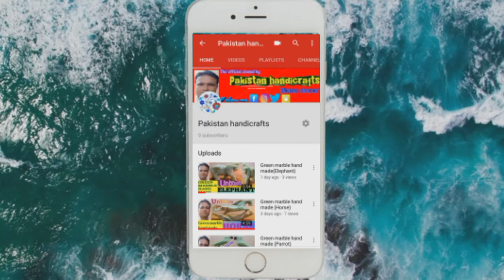White marble curling (FLOWER VASE)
Hi guiz... I'm Imran I bring 4 you unboxing white marble curling FLOWER VASE decorative item you can decorat in your drawing room t.v lunch and offices banks etc. So guiz like share comments and don't forget to subscribe my pakistan handicrafts Chanal thanks for watching this video.

My range of handicrafts includes home and hotels decorative items. (Flower vases) (Fountains) (Fire places) (Candle stands) (Jewelry boxes) (Ashtrays) (Book ends) (Chess boards) (Vine glasses) (Jug glasses) (Cup saucer) (Tea sets) (Spacially Sea Shells work plates Jewelry boxes Ashtrays Tables) (All kinds of animals viraites any sizes) (Hundreds kinds of Watches)

I am honest in my field of Supplying high quality pakistan handicrafts in pakistan and international markets.

Own by:
              Mr, M Imran my father brothers of artisans and craftsmen strive to bring the best of the ancient pakistan traditional and cultuers through a wide range of innovatively designed products from natural stones.

We are bringing to the forefront the beauty and excellence of ethnic pakistan handicrafts. Bringing high quality pakistan handicrafts products at reasonable prices for our customers.

We are currently exporting to USA. UK. FRANCE. GERMANY. SPAIN. Spacially INDIA. CHINA. RUSSIA. JAPAN. KOREA. MALAYSIA. and various other countries

Based in karachi pakistan.